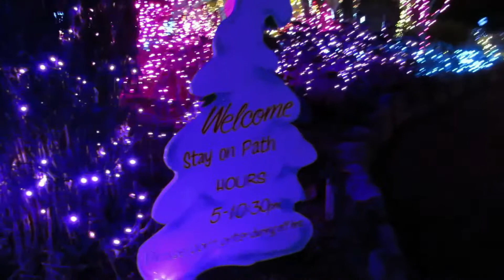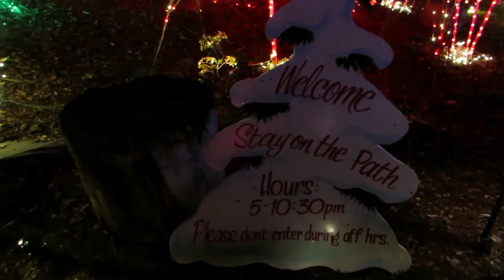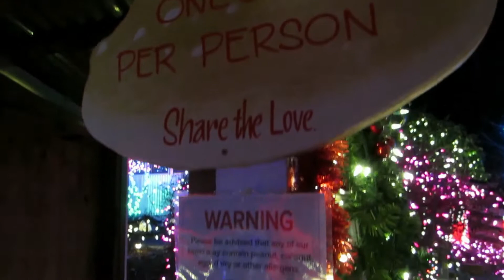Oly Lightstravaganza - December 2019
Recently we visited Oly Lightstravaganza, a Christmas display on the eastside of Olympia near Madison Scenic Park.

Oly Lightstravaganza is free to visit and the walk around path is open 4:45 to 10:30pm.

If you are interested, you must visit Oly Lightstravaganza in person, our camera is simply not capable of capturing the brilliance of this display.

If you visit, it would be amazing if you are able to donate to the Thurston County Food Bank.  Donations are accepted for the Thurston County Food Bank (food or cash) at their collection bin near the sidewalk on 10th Ave (as seen in our video)

Oly Lightstravaganza
1515 10th Ave SE